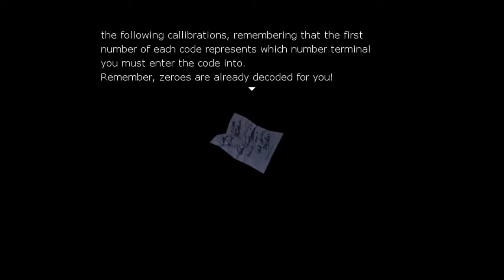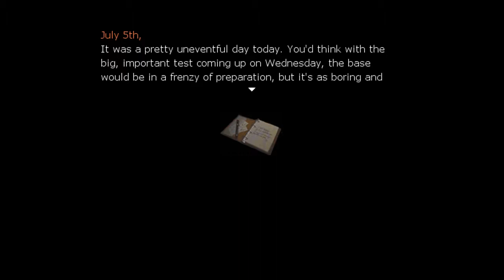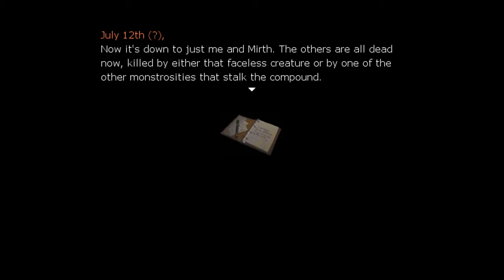Let's Play One Night [Rpg Maker Horror] Part 9 - Eine neue Keycard, tausend neue Räume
Hallöchen ihr Lieben zu einer weiteren Folge One Night =D!
Nachdem ich mich "offline" auf die Suche gemacht habe, entdeckte ich einen unterirdischen Raum, in dem sich die Keycard Level 1 befindet. Mit dieser können wir nun wirklich uuuuunzählige neue Räume öffnen - und jeder beherbergt neue Items, neue Rätsel, neue Gefahren =D! Dementsprechend machen wir in dieser Folge eine ganze Menge neuer Entdeckungen - viel Spaß ^_^!